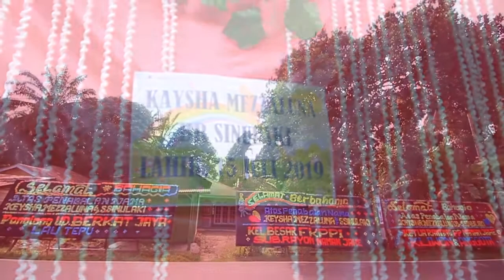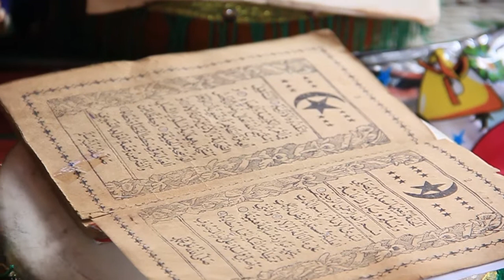Tradisi Adat Karo Penabalan Nama Anak Kaysha Mezzaluna Br Sinulaki di Kuala Serdang Langkat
Berikut adalah prosesi penabalan nama anak dalam acara adat suku karo yang dilaksanakan di Kuala Serdang Desa Naman Jahe kecamatan Salapian kabupaten Langkat Provinsi Sumatera Utara.

Selamat menyaksikan

Salam mejuah juah